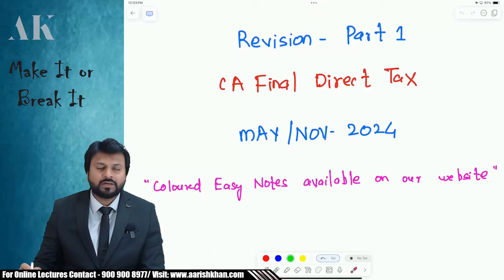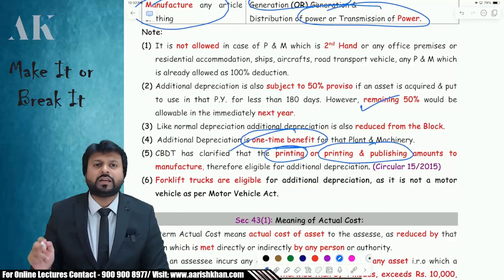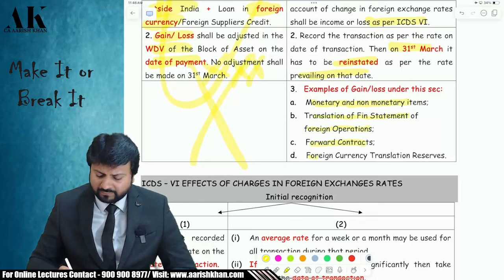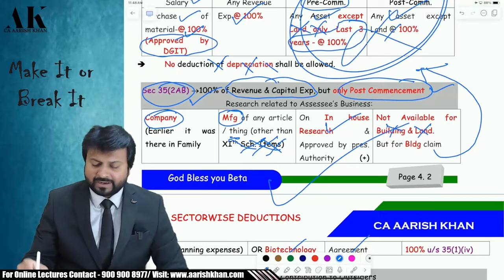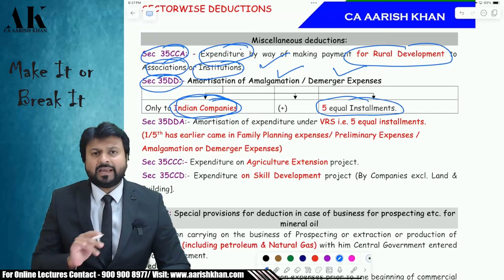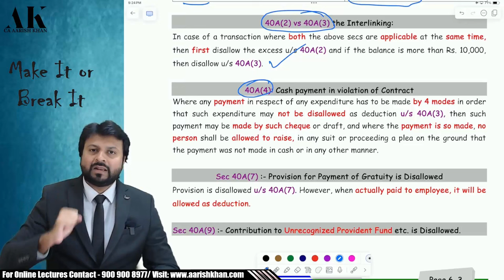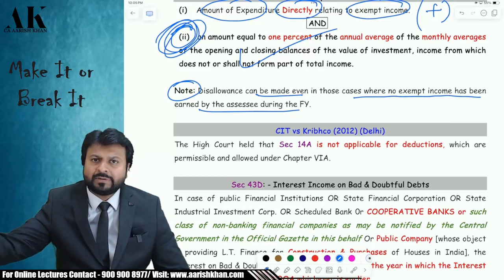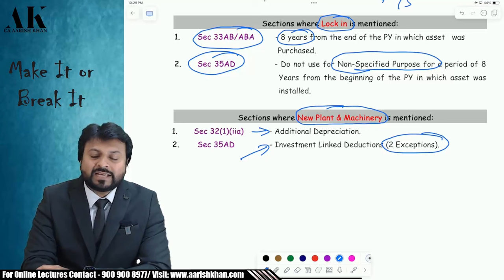BEST REVISION PGBP 🔥 | CA / CMA Final Direct Tax | NOV 2024 | PART 1 | By CA Aarish Khan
*Time Stamps*

0:00 - Intro
2:05 - Charging Section
12:13 - DEPRECIATION
41:59 - Deduction u/s 30,31 & 36
53:03 - Sectorwise Deductions
1:20:05 - General Deduction - 37
1:30:38 - Disallowances - 40A/40(a)
1:51:17 - Deemed Income - Sec 41(1)
1:55:45 - Sec 14A & 43D
1:58:35 - Sec 44AA, 44AB, 43CB, 44AD, 44ADA, 44AE, Case Laws.